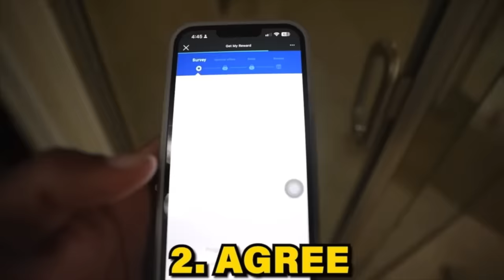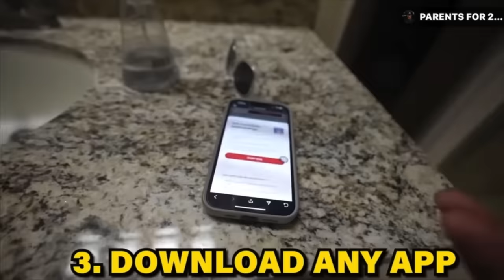CALLING MY SNEAKY LINK IN FRONT OF NETTE'S BROTHER TO SEE HIS REACTION 😱 *GONE WRONG💔*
GET $750 !!

/ rucrewjay

/ sipmo.jayyy

GET THIS VIDEO TO 4K LIKES AND ILL DROP ANOTHER BANGER!
I'M NOTHING WITHOUT YOU GUYS